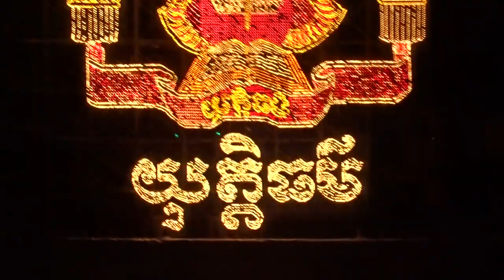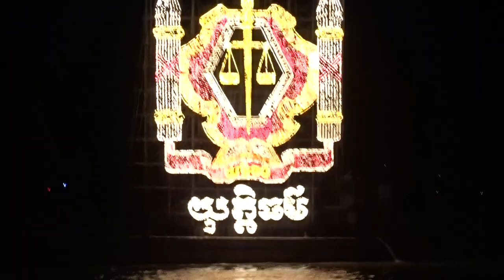បណ្ដែតប្រទីបក្នុងបុណ្យជាតិ | ប្រទីប យុត្តិធម៌ | ពិតជាមានរចនាបង្ហាញពី​​​សោភណភាព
បណ្ដែតប្រទីបក្នុងបុណ្យជាតិ
 ប្រទីប យុត្តិធម៌
 ពិតជាមានរចនាបង្ហាញពី​​​សោភណភាព